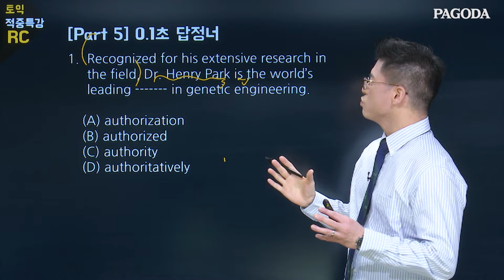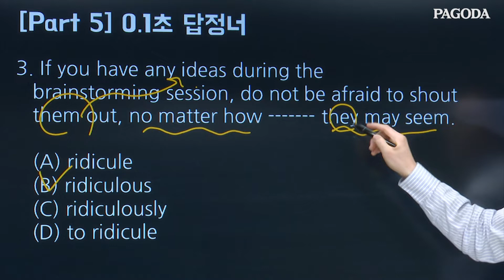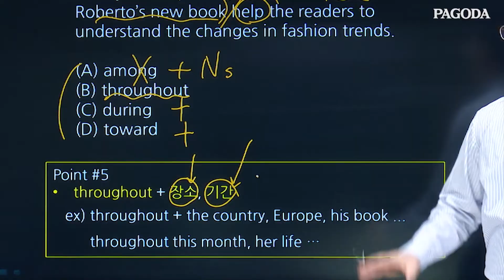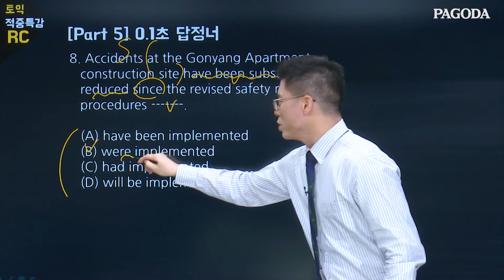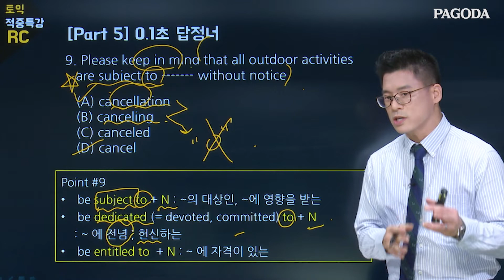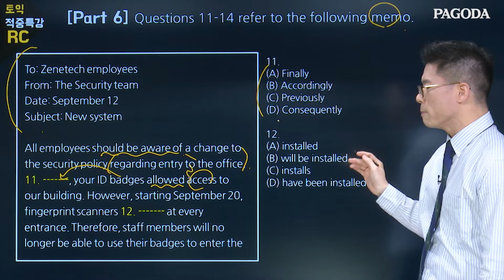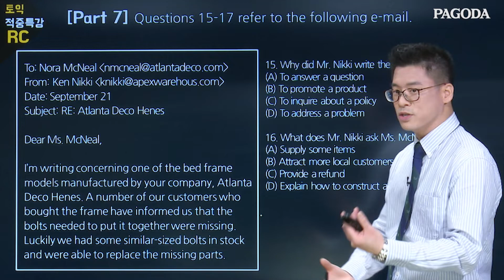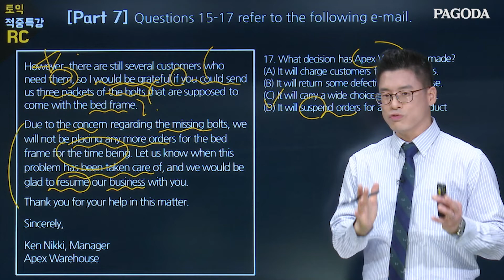[11/6 시험대비] 시험 직전, 이것만은 꼭! 토익 적중특강! / 종로 초유토익 RC 초강욱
파고다종로 초유토익 RC 초강욱쌤의 11/6 정기시험 대비 문제 예측!

✅해당 영상 문제팩&MP3 다운, 더 많은 학습자료 보러가기